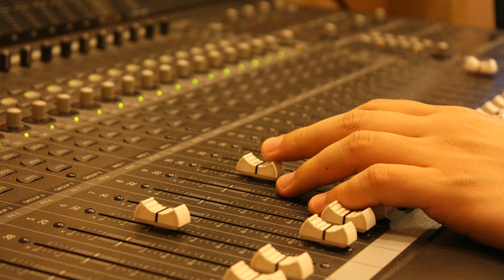CyberSDF - The end of Sirius [Techno, House, Bassline]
Download CyberSDF - The end of Sirius